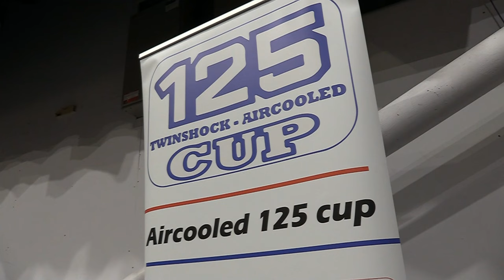The 2024 Telford Classic Dirt Bike Show Episode 4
In this Episode 4 from the 2024 Telford Classic Dirt Bike Show we check out some more interesting motorcycle classics including a rare Italian Moto Gori Trials Bike and a nice 1974 MX250 Yamaha motocrosser.